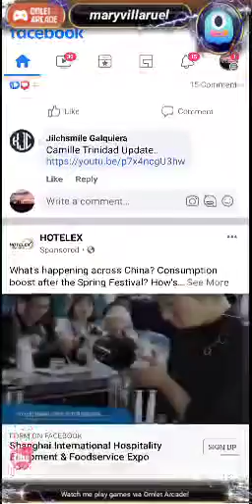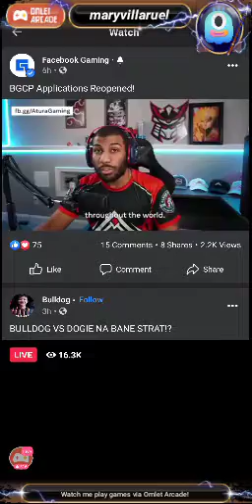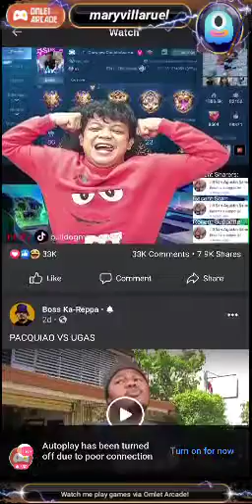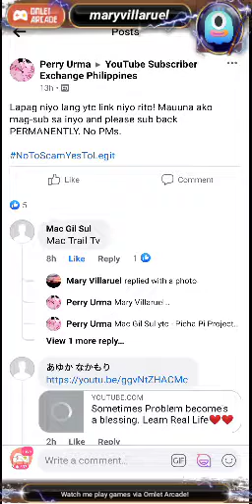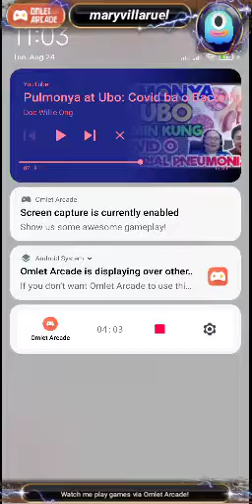join the YouTube no disturbing ads watch video same time with research